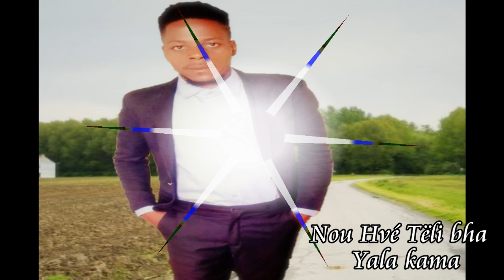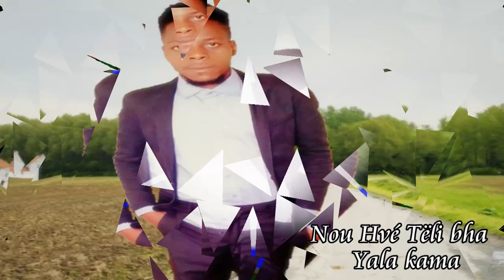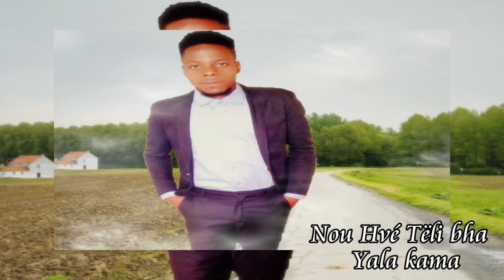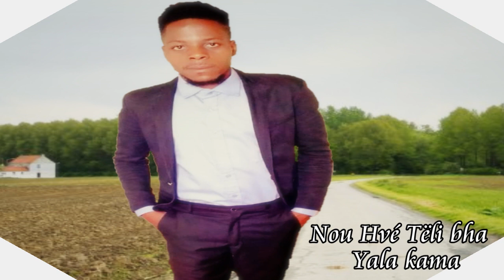Ange Léa Mamy : Nou hvé Tëli Yala kama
Musique Guinée Forestière